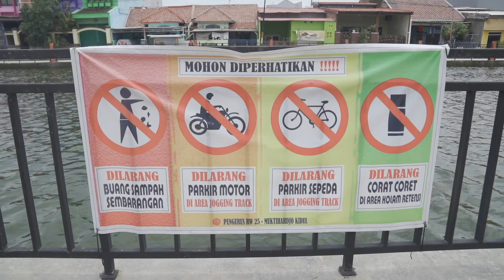KOLAM RETENSI DEMPEL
Musibah banjir dengan ketinggian 2 meter pernah melanda Kelurahan Muktiharjo Kidul Kecamatan Pedurungan pada tahun 2012 lalu. Untuk mengatasi persoalan itu, tahun 2014 Wali Kota Semarang, Hendrar Prihadi melakukan pembangunan kolam retensi yang berlokasi di RW 12 dan 13 Kelurahan Muktiharjo Kidul tersebut.

Lahan yang dijadikan kolam retensi untuk mengatasi persoalan banjir itu, sebelumnya merupakan lahan produktif yang berisi 42 petak tambak dan dikelola oleh warga setempat. Setelah 4 tahun berjalan, keberadaan kolam retensi tersebut dipandang efektif menangani persoalan banjir di wilayah itu.